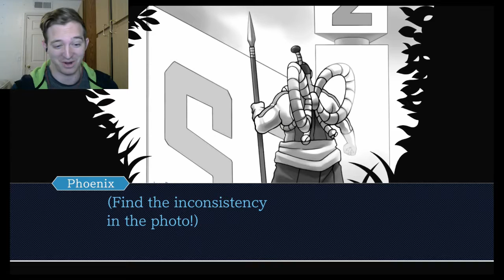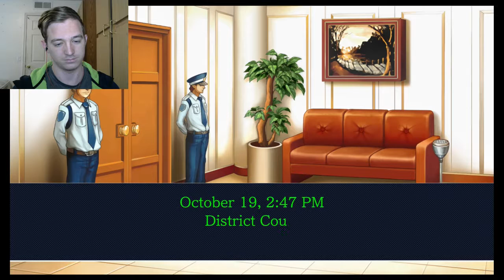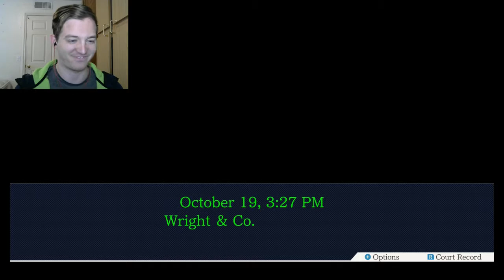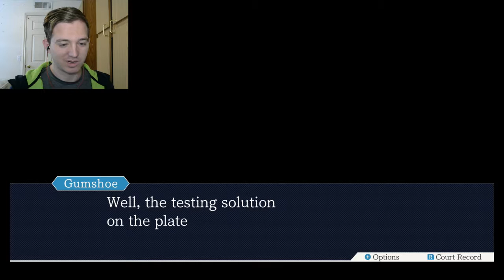GUMSHOE IN THE SPOTLIGHT-Phoenix Wright: Ace Attorney [Trilogy Remake](11)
Let's let Gumshoe have his moment of victory this episode. Especially since he helps us out quite a bit in it. Enjoy!